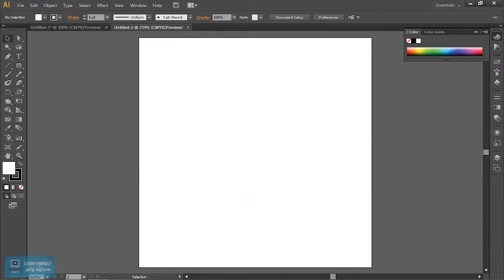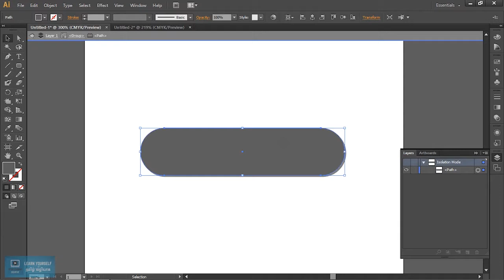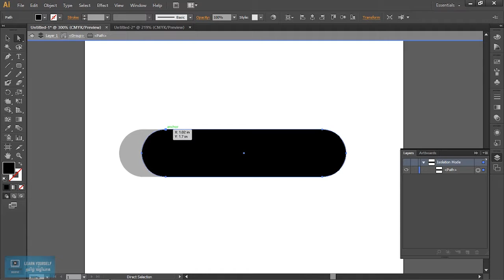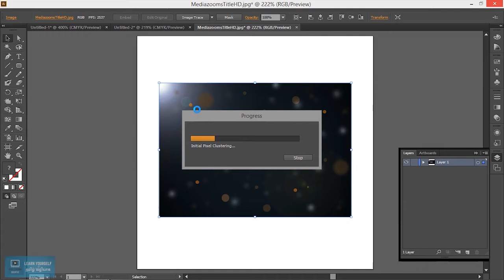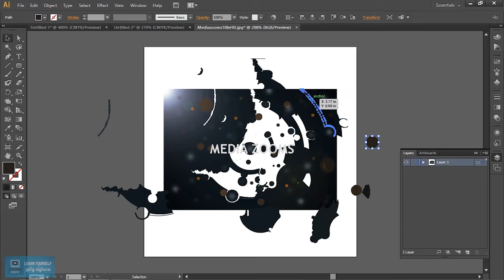Adobe Illustrator Tutorial for Beginners | Grouping in Illustrator | Lesson 16/23 | Tamil Tutorial